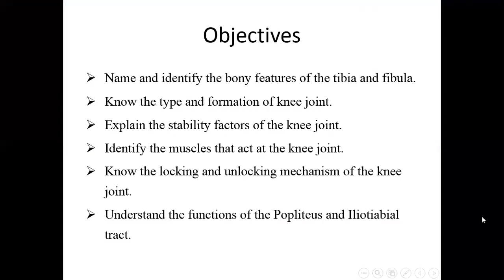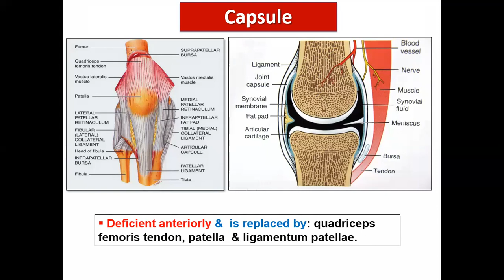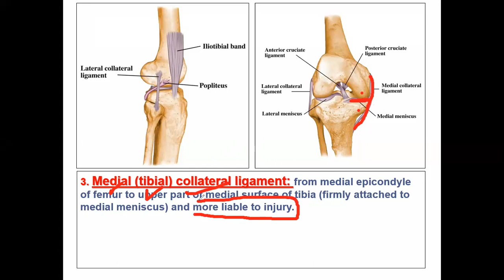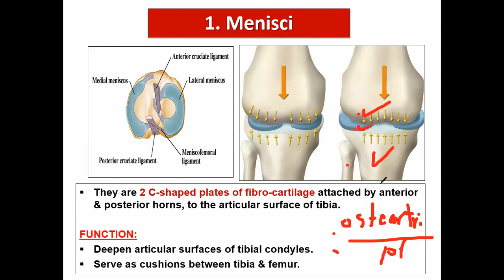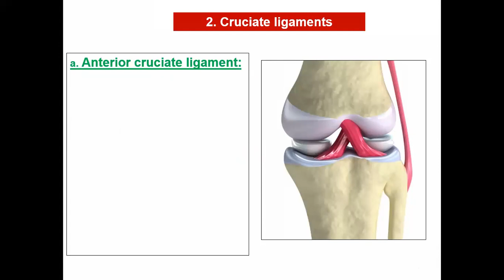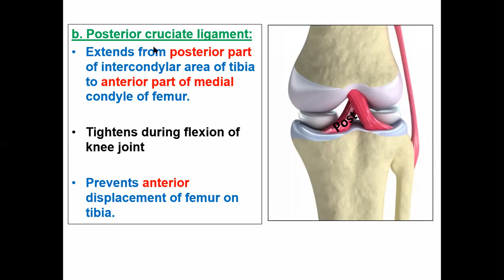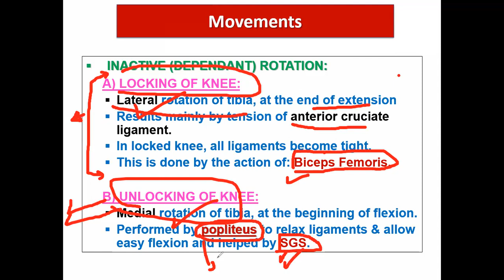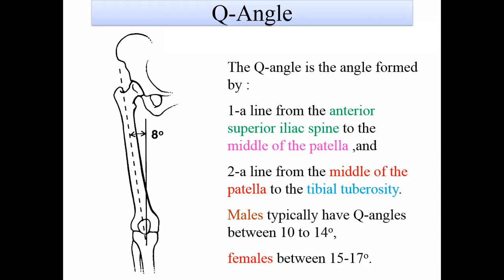Anatomy of the Knee joint